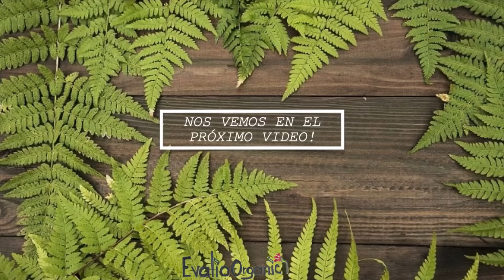COMO SEMBRAR CEBOLLAS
La manera más sencilla y  sin semillas,  de cultivar tus cebollas